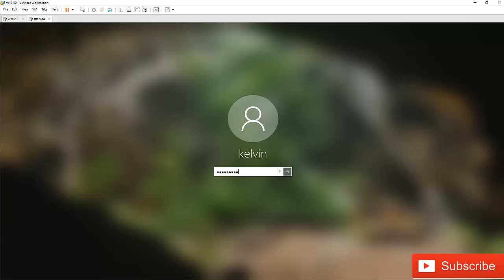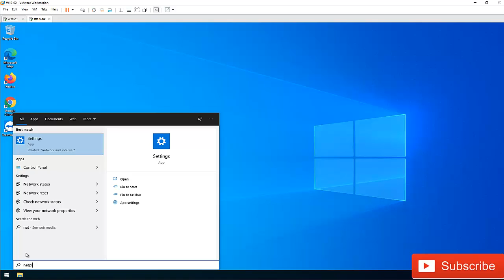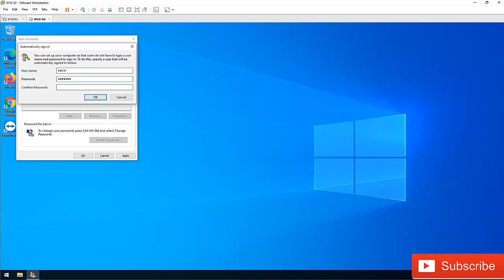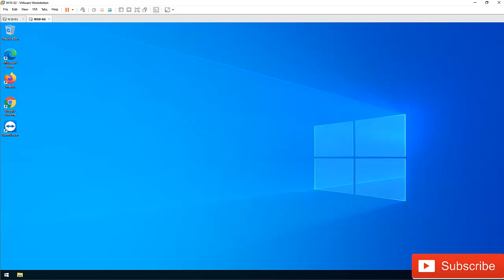Login to Windows 10 Computer Without Password |Automatically Login to your computer without Password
Windows 10 - Log into your windows computer without using a password
How To Login Without Password in Windows 10 And Avoid Security Risks
How to Automatically Login to Windows 10 without a Password?
Can I sign in to Windows without a password?
How To Bypass a Windows Login Screen If You Have Lost
How to Bypass Windows 10 Password Login with/without password